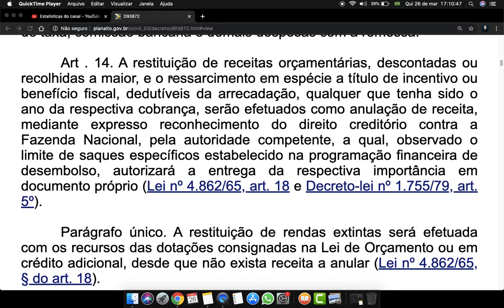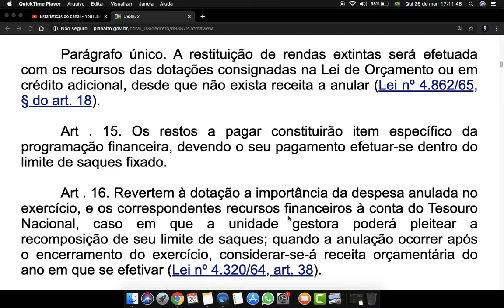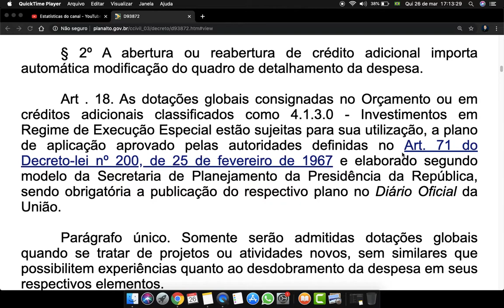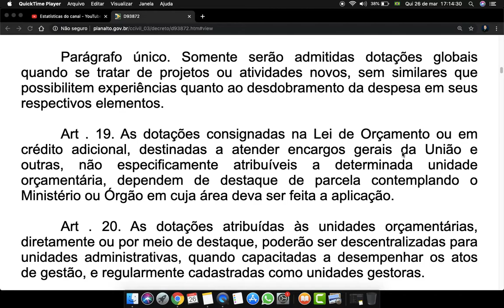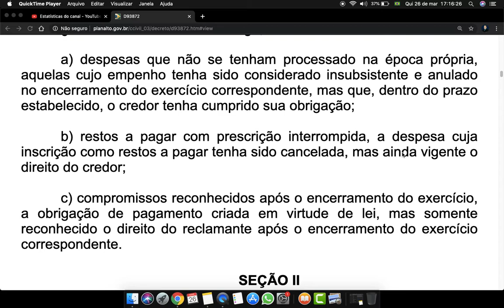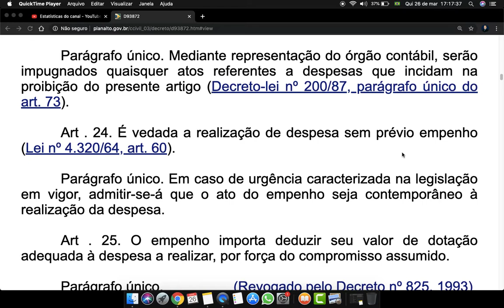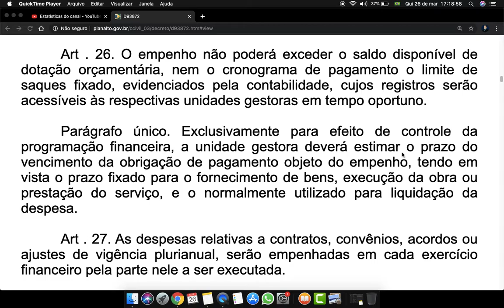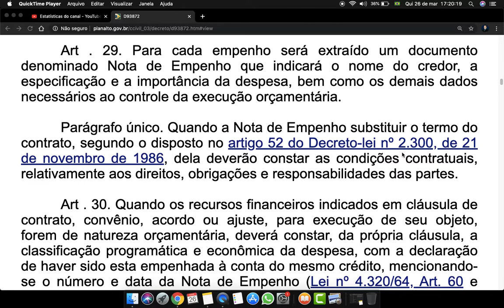Decreto 93872 Unificação Recursos Tesouro Nacional Art 14 a 29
Art . 14. A restituição de receitas orçamentárias, descontadas ou recolhidas a maior, e o ressarcimento em espécie a título de incentivo ou benefício fiscal, dedutíveis da arrecadação, qualquer que tenha sido o ano da respectiva cobrança, serão efetuados como anulação de receita, mediante expresso reconhecimento do direito creditório contra a Fazenda Nacional, pela autoridade competente, a qual, observado o limite de saques específicos estabelecido na programação financeira de desembolso, autorizará a entrega da respectiva importância em documento próprio

Parágrafo único. A restituição de rendas extintas será efetuada com os recursos das dotações consignadas na Lei de Orçamento ou em crédito adicional, desde que não exista receita a anular

Art . 15. Os restos a pagar constituirão item específico da programação financeira, devendo o seu pagamento efetuar-se dentro do limite de saques fixado.

Art . 16. Revertem à dotação a importância da despesa anulada no exercício, e os correspondentes recursos financeiros à conta do Tesouro Nacional, caso em que a unidade gestora poderá pleitear a recomposição de seu limite de saques; quando a anulação ocorrer após o encerramento do exercício, considerar-se-á receita orçamentária do ano em que se efetivar

CAPÍTULO III
Da Administração Financeira
SEÇÃO I
Discriminação das Dotações
Art . 17. As despesas serão realizadas em conformidade com a discriminação constante de quadro próprio que a Secretaria de Planejamento da Presidência da República publicará antes do início do exercício financeiro, detalhando os projetos e atividades por elementos de despesa a cargo de cada unidade orçamentária.

§ 1º O quadro de detalhamento da despesa de cada unidade orçamentária poderá ser alterado durante o exercício, mediante solicitação à Secretaria de Planejamento da Presidência da Republica até 10 de novembro, observados os limites autorizados na Lei de Orçamento e em créditos adicionais.

§ 2º A abertura ou reabertura de crédito adicional importa automática modificação do quadro de detalhamento da despesa.

Art . 18. As dotações globais consignadas no Orçamento ou em créditos adicionais classificados como 4.1.3.0 - Investimentos em Regime de Execução Especial estão sujeitas para sua utilização, a plano de aplicação aprovado pelas autoridades definidas no Art. 71 do Decreto-lei nº 200, de 25 de fevereiro de 1967 e elaborado segundo modelo da Secretaria de Planejamento da Presidência da República, sendo obrigatória a publicação do respectivo plano no Diário Oficial da União.

Parágrafo único. Somente serão admitidas dotações globais quando se tratar de projetos ou atividades novos, sem similares que possibilitem experiências quanto ao desdobramento da despesa em seus respectivos elementos.

Art . 19. As dotações consignadas na Lei de Orçamento ou em crédito adicional, destinadas a atender encargos gerais da União e outras, não especificamente atribuíveis a determinada unidade orçamentária, dependem de destaque de parcela contemplando o Ministério ou Órgão em cuja área deva ser feita a aplicação.

Art . 20. As dotações atribuídas às unidades orçamentárias, diretamente ou por meio de destaque, poderão ser descentralizadas para unidades administrativas, quando capacitadas a desempenhar os atos de gestão, e regularmente cadastradas como unidades gestoras.

Art . 21. Pertencem ao exercício financeiro as despesas nela legalmente empenhadas (Lei nº 4.320/64, art. 35, II).

Art . 22. As despesas de exercícios encerrados, para as quais o orçamento respectivo consignava crédito próprio com saldo suficiente para atendê-las, que não se tenham processado na época própria, bem como os Restos a Pagar com prescrição interrompida, e os compromissos reconhecidos após o encerramento do exercício correspondente, poderão ser pagos à conta de dotação destinada a atender despesas de exercícios anteriores, respeitada a categoria econômica própria (Lei nº 4.320/64, art. 37).

§ 1º O reconhecimento da obrigação de pagamento, de que trata este artigo, cabe à autoridade competente para empenhar a despesa.